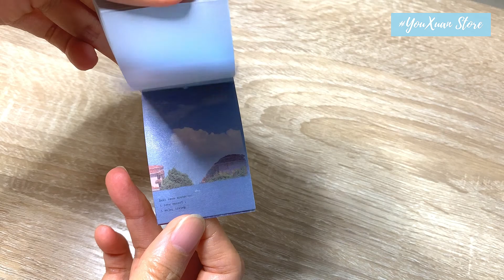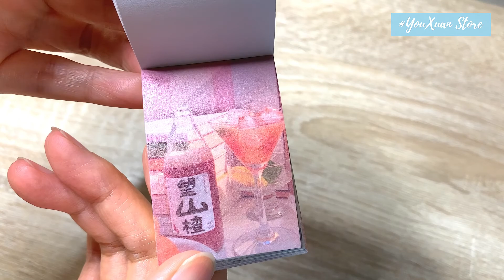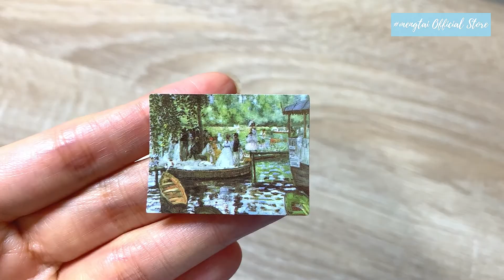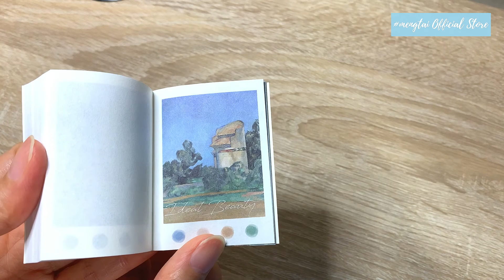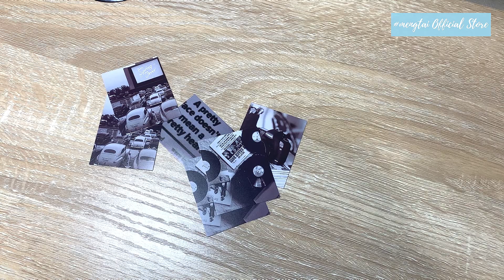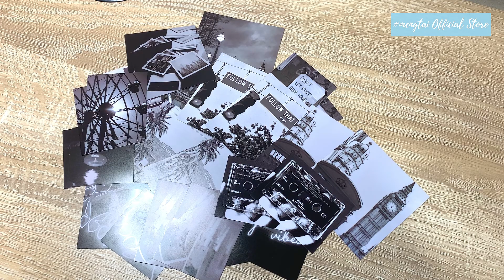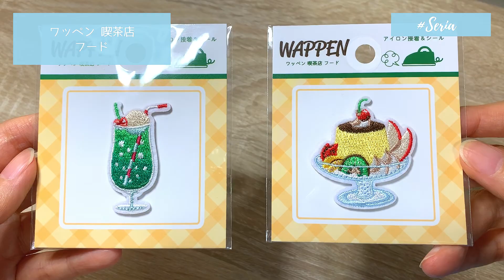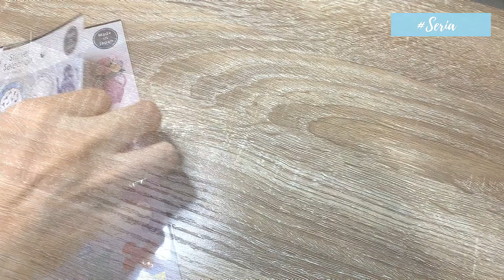【AliExpress & Seria & DAISO 】 Stationery Haul June 2021 【アリエクスプレス&セリア&ダイソー購入品紹介】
久しぶりの購入品紹介です。
今回のアリエク商品は欲しかったはずなのに、熱が冷めてしまって「なんで買ったんだろう…？？？」ってなった物ばかり…😂

セリアのフルーツ柄のケースとワッペンがめちゃくちゃお気に入りです。
あのワッペン見つけた時、「100円でいいんですか！？😲」ってなりました。
セリア、神かな？？？